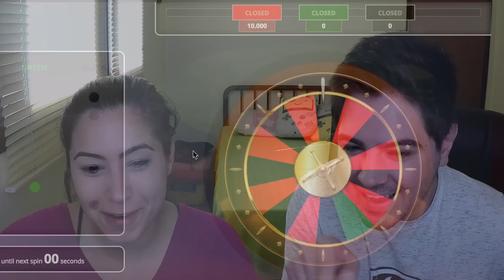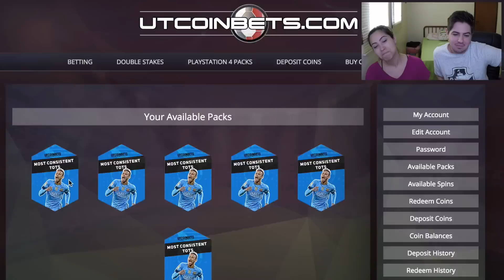QUEM TIROU O TOTS MAIS VALIOSO? | LucasdsCordeiro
ABRIMOS UNS PACKS NO SITE UTCOINBETS.COM, E SE LIGA NOS TOTS QUE TIRAMOS